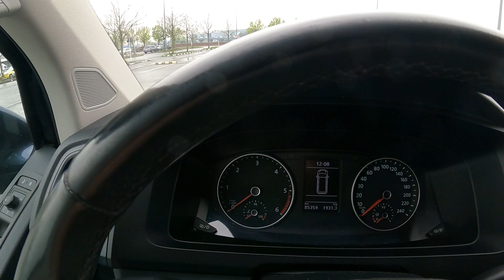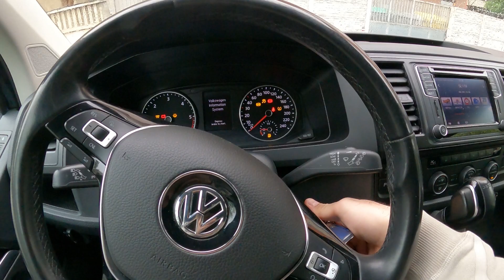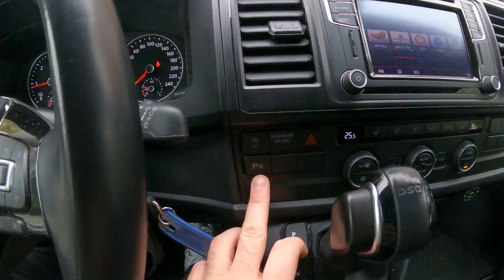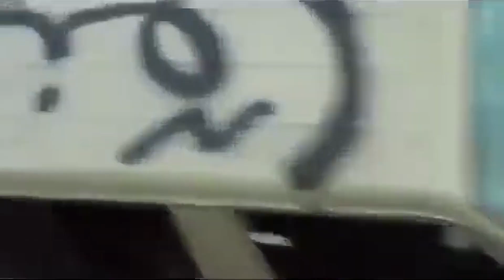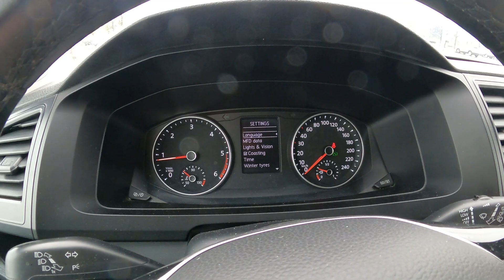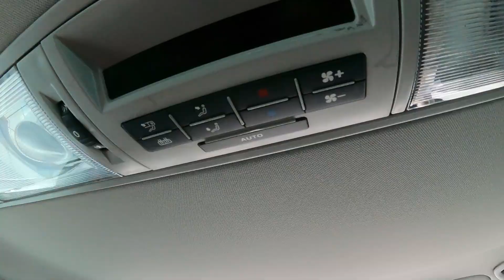Prima oară când merg cu o mașină din asta! Cum vi se pare?!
🛫 Ai pierdut AVIONUL ? ⛔ Poți obține până la 600 EURO despăgubiri. Vezi dacă te încadrezi aici